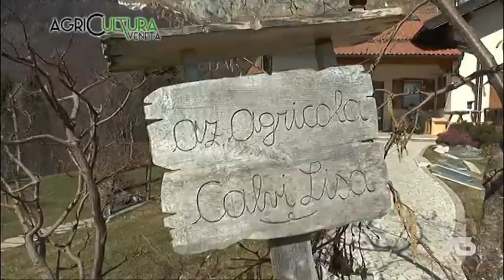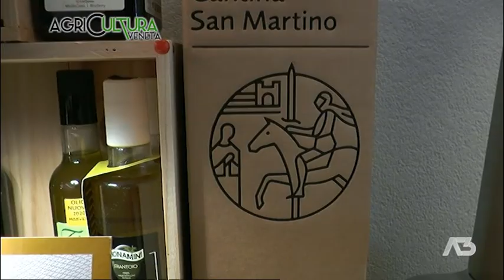AGRICULTURA VENETA | 21/03/2021 20:04